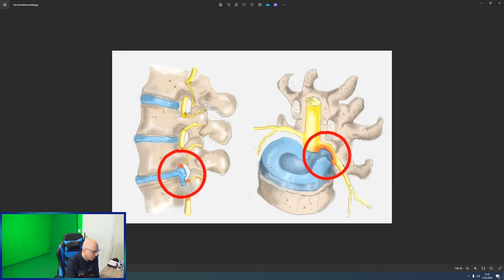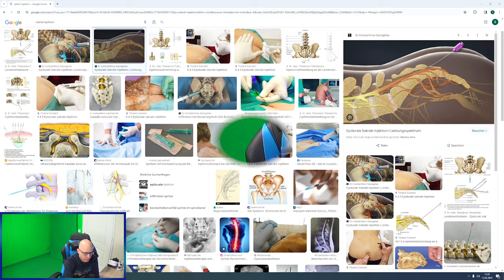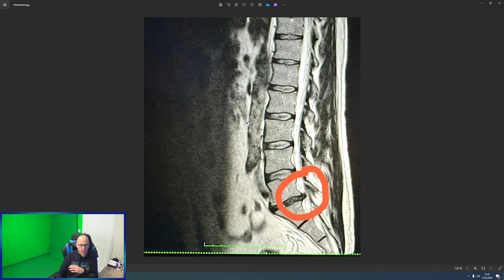Update Gesundheitszustand ! Wie geht´s weiter? Diagnose Bandscheibenvorfall / Bandscheibenprolaps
Hallo VReunde,
heute mal ein kleines Update zu meinem Gesundheitszustand.

▌Shop ▌
Meta Quest 3 128Gb

Bobo VR P4 Twin Battery Upgrade Combo

▌Inhaltsverzeichnis ▌

▌Social Media ▌